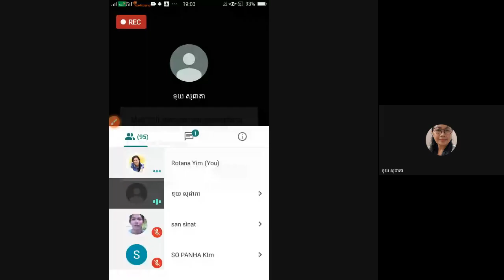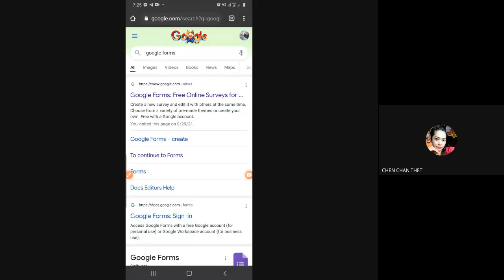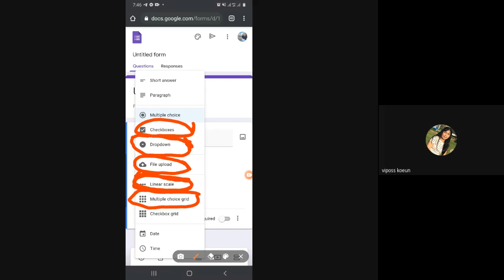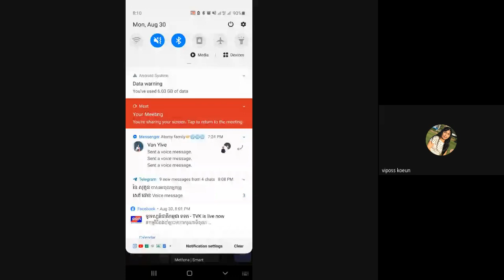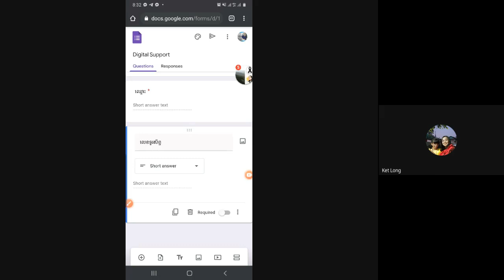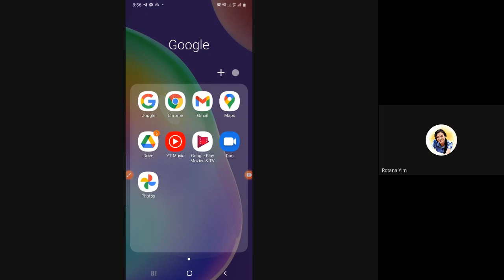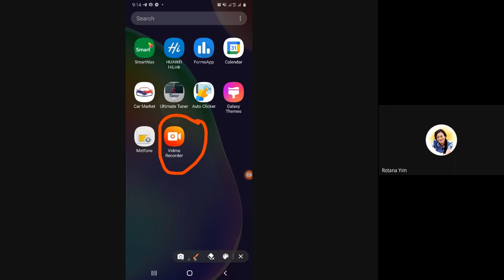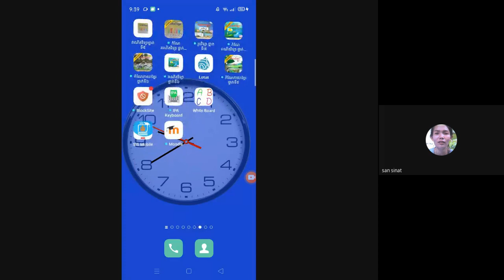របៀបប្រើប្រាស់ ហ្គូហ្គលហ្វមស៍ វគ្គ២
ប្រភេទសំណួរ និងការប្រើប្រាស់ នៅក្នុងហ្គូហ្គលហ្វមស៍ តាមរយៈទូរសព្ទដៃ